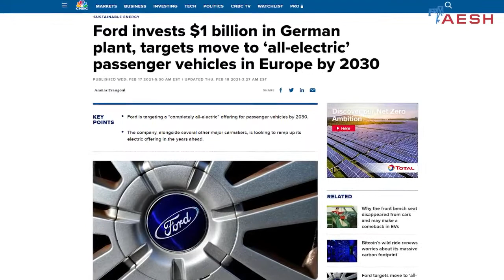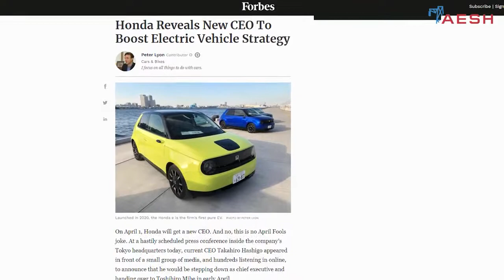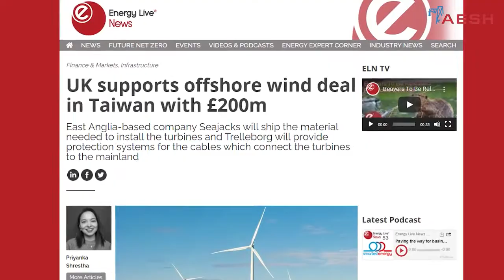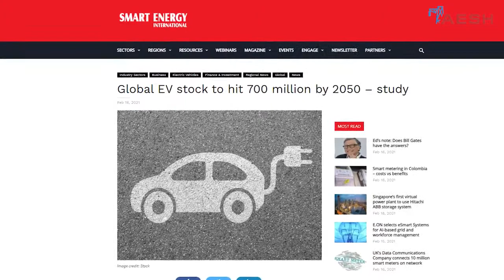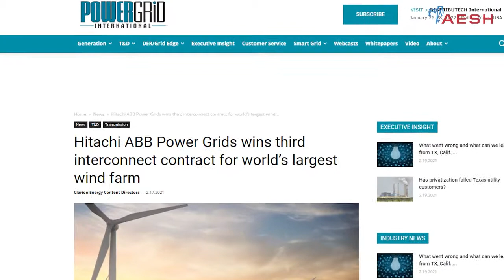Последние новости по энергетике от AESH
Новости по энергетике от AESH (23 февраля 2021 года).